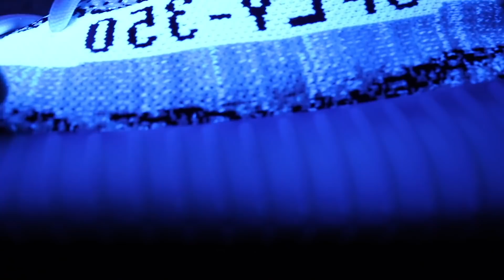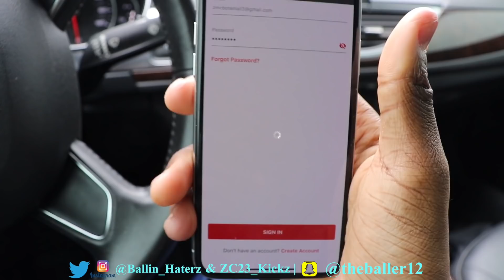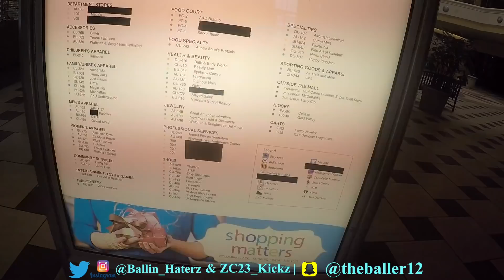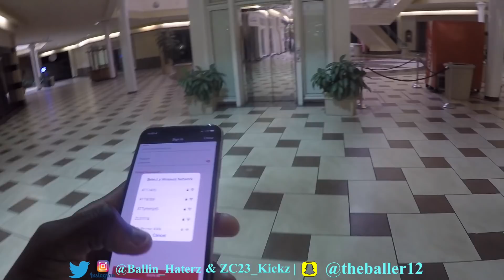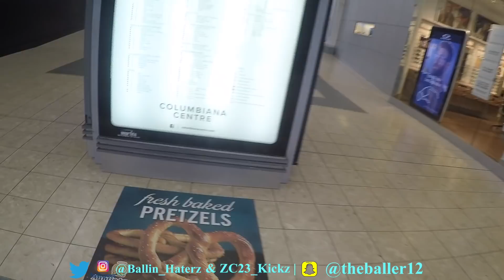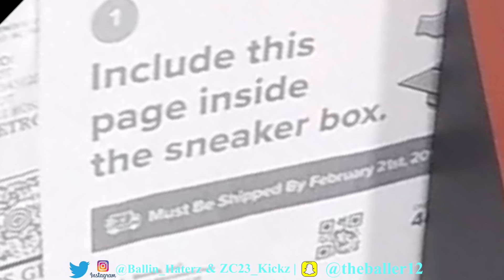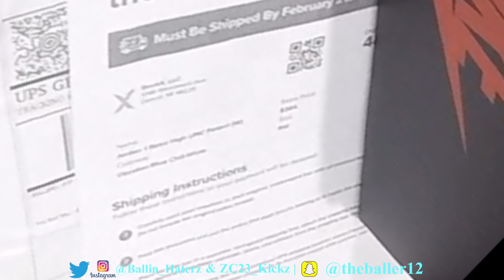LATE SHIPMENT? NO PROBLEM.. FOOTLOCKER SELLING TO STOCK X!!!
MR. SKINNY MISSED THE LOOP IN HIS OWN CITY

My Dimensions:
Shoe Size- 11-12, Prefer 11.5
Shirt Size- L
Pants- L/ 32,34
Jackets- XL

Gaming:
PS4: ZC2Killer99
XB1: ZC2Killer